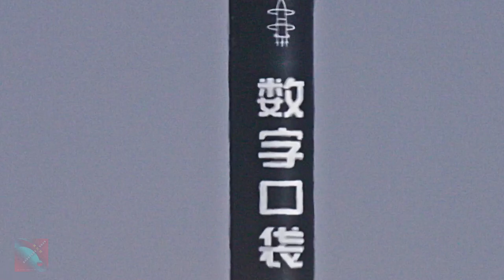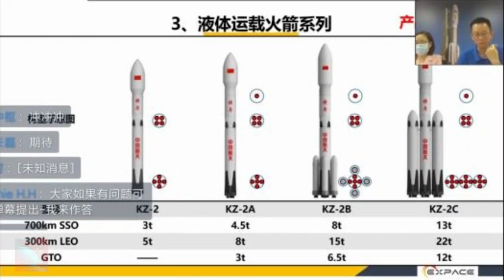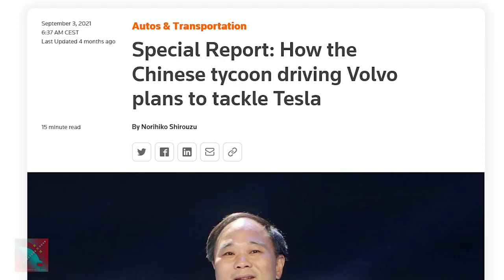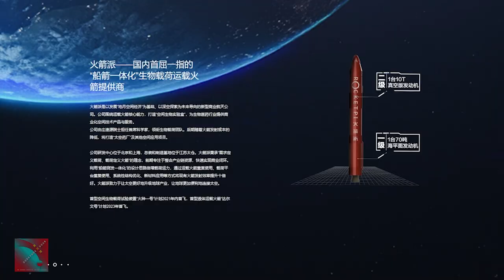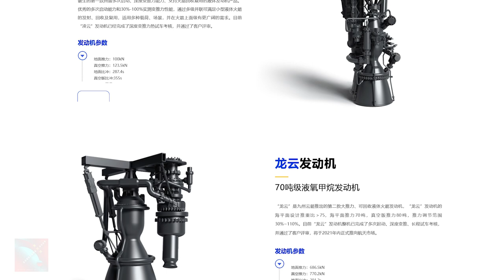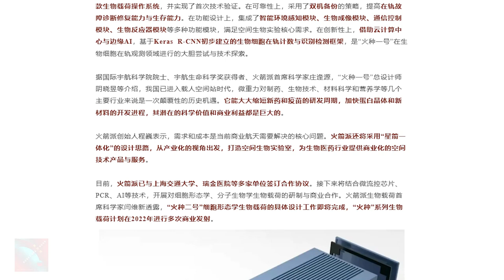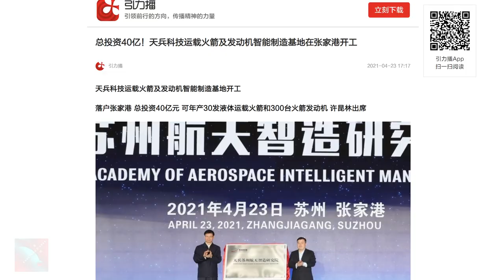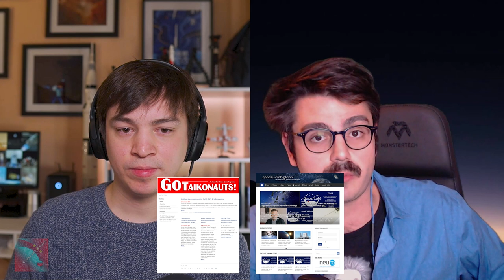Expace's Kuaizhou-1A Rocket Fails for the Second Time, Rocket Pi Launches a Microgravity Platform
Hello and welcome to another episode of the Dongfang Hour China Space News Roundup! A kind reminder that we cover many more stories every week in our Newsletter (newsletter.dongfanghour.com) and our

This week, we discuss:

00:00 Introduction
00:48 Failure of Expace's Kuaizhou-1A
05:15 Impact on Geespace & other satellite companies
13:20 Rocket Pi launches micro-gravity platform Sparkle-1

Thank you for your kind attention! And please give us a thumbs-up !

Credits for various visuals: Aerial China, Lockheed Martin, Voyager Space, Nanoracks, Blue Origin, Rocket Pi, Landspace, JZYJ, DBA, Space Pioneer, Expace, Geespace, CASC, Geely, CAS Space, Rocket Lab